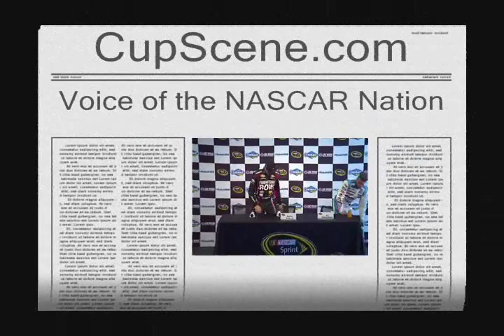NASCAR at Las Vegas Motor Speedway, March 2015: Truex, Allmendinger post race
Full post race press conference with Martin Truex Jr. and AJ Allmendinger at Las Vegas Motor Speedway, Sunday March 8, 2015